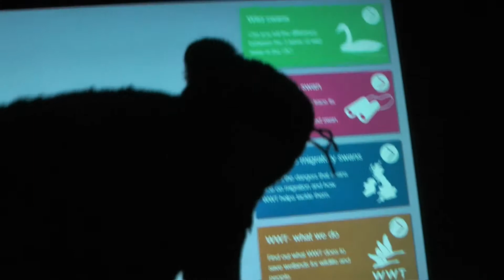Whooper and Bewick's Swan Feed at Welney (Roving Reporters Special Episode)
Mouse2 interviews Emma who works at Welney for the Wildfowl and Wetlands Trust. We get to see Emma doing the evening feed.

I am a writer with an author page on Amazon.